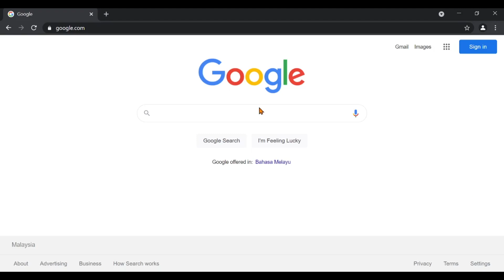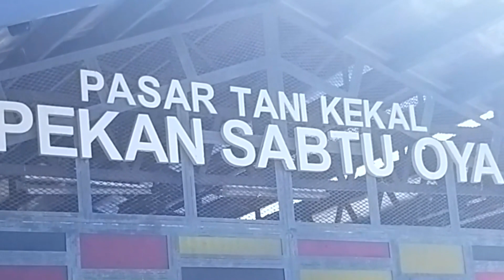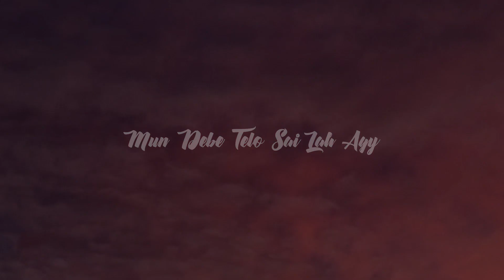MyHome - Video Competition: V7 Oya by Connie Ong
Oya is a small town located under Dalat distric in Sarawak. It was perfectly place in the middle of road to Mukah and Dalat which make it perfect for people to stop by and spend their time explore Oya. "Tak kenal maka tak cinta", therefore, let me introduce some of Oya charm through my video so that you will get to know Oya.